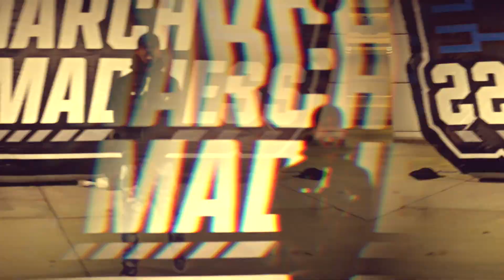HB - FACTOR [OFFICIAL VISUAL]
HB
FACTOR
BORN ALONE DIE ALONE
SHOT BY CAPITAL VISUALS